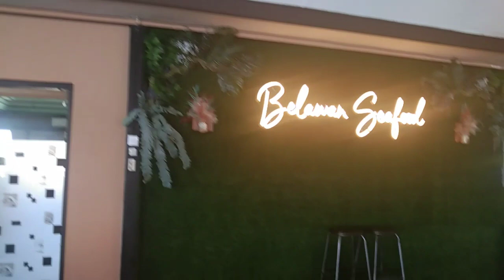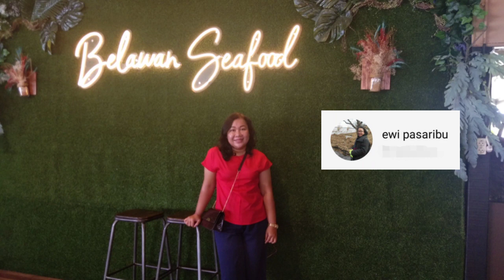MUKBANG SEAFOOD KE PELABUHAN BELAWAN || LEWATI VIHARA TERBESAR SE ASIA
Hai gengs semuanya, senang sekali akhirnya bisa jalan2 menghabiskan weekend dengan orang2 terkasih. Nah kali ini, aku mau ngajakin kalian lihat tempat makan seafood di tepi pantai ala2 gengs...haha, dan yg tak kalah menarik, kami juga melewati Vihara terbesar di Asia Tenggara yg ada di kota Medan, simak terus sampai habis gengs. Thank you...